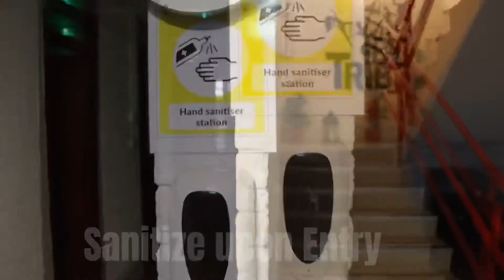Tribe - COVID Safety Guide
Welcome back!

We put so much work to make Tribe a safe and happy place.  We just can’t wait to welcome you to this paradise.

Please follow our COVID Safety Guide, when you come to Tribe.

Even if we can’t hug; smiling and laughing will be like old times.

And please remember: You are here to train, learn something new and have fun!

Love you all. Let’s do it!

Profesional acting and editing by